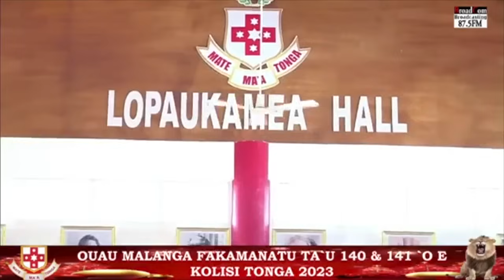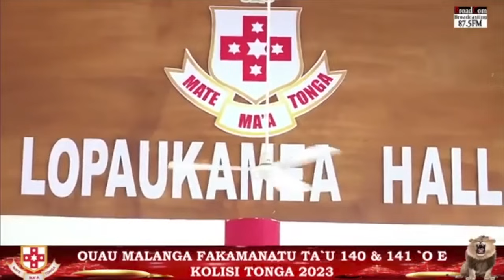🇹🇴 Malanga Fakafeta’i Fakamanatu Ta'u 140 & 141 'oe Kolisi Tonga 'Atele: Rev Dr Paula Onoafe Latu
🇹🇴Tonga College 'Atele 🌺 140th & 141st Anniversary Thanksgiving Service ❤️

🌺 Lopaukamea Hall Fungamanamo'ui, ‘Atele, Tongatapu, Kingdom of Tonga. 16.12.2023

Filmed by Broadcom Broadcasting & Tv Tonga